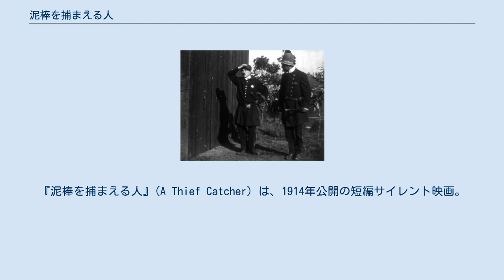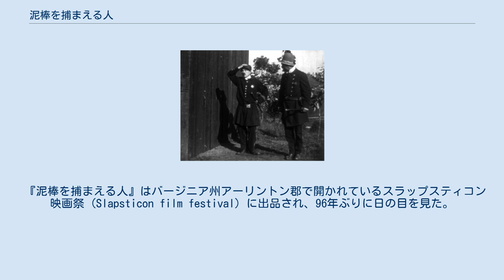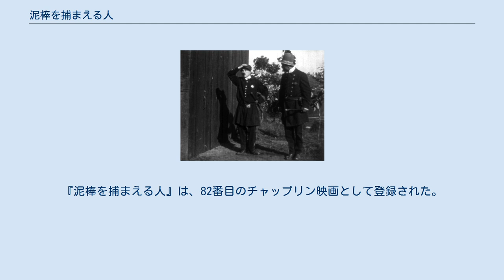泥棒を捕まえる人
『泥棒を捕まえる人』(A Thief Catcher) は、1914年公開の短編サイレント映画。
キーストン社による製作で、監督および主演はフォード・スターリング。
共演はチャールズ・チャップリン、マック・スウェイン、エドガー・ケネディなど。
 長らく行方が分からなかった作品であったが、2010年に発見された。
1971年に映画研究家ウノ・アスプランドが制定したチャップリンのフィルモグラフィーの整理システムにあてはめると、出演第3作『メーベルの窮境』と第4作『夕立』の間に入る作品となる。
 内容としては典型的な「キーストン・コップスもの」の一つであり、チャップリンの出演時間はおよそ3分間である。
ところが、チャップリン自身が1914年8月に早くも作成した自身のフィルモグラフィーでは、この作品が記されなかった。
英国映画協会の記録からもこの作品は抜け落ちており、チャップリンの伝記を著した映画史家のデイヴィッド・ロビンソンも、おそらく見落とした。
いずれにせよ、『泥棒を捕まえる人』は封切後、チャップリン自身を含めて記録と記憶から消えていくこととなり、フィルムそのものも行方不明となった。
 転機となったのは、アメリカの映画史家ポール・ギルッキ (Paul Gierucki) がミシガン州の骨とう品店で「キーストン」と書かれた古いフィルム缶を購入したことである。
ギルッキは購入したフィルムを「典型的なキーストン・コップスもの」と決めつけており、数か月間目を通していなかった。
ところが、ギルッキがあらためて状態の良いフィルムに目を通したところ、そのうちの一つに映っていたキーストン・コップスの中に、明らかにチャップリンと思われる役者の姿を見て驚き、独特の仕草からチャップリンであろうことが推測できたものの、断定まではいたらなかった。
ギルッキは友人のフィルムコレクターであるリチャード・ロバーツに「チャップリン」が映っているフィルムを見せたところ、ロバーツはたった2秒でチャップリンであると断定した。
そのフィルムこそ、長く行方知れずとなって忘却のかなたにあった『泥棒を捕まえる人』であった。
 『泥棒を捕まえる人』はバージニア州アーリントン郡で開かれているスラップスティコン映画祭 (Slapsticon film festival) に出品され、96年ぶりに日の目を見た。
翌2011年4月9日と10日には、ヒューマントラストシネマ有楽町で開催されたチャップリン映画祭で、映画監督の周防正行とチャップリン研究家の大野裕之によるトークショーを付して日本において初めて公開された。
日本では他に、2012年9月にオーディトリウム渋谷や銀座テアトルシネマ、シネ・リーブル梅田でも上映され、9月15日に行われたオーディトリウム渋谷での先行上映イベントでは、日本チャップリン協会名誉会長の黒柳徹子が『泥棒を捕まえる人』を鑑賞した。
『泥棒を捕まえる人』は、82番目のチャップリン映画として登録された。
^ "Mabel's Strange Predicament" （『メーベルの窮境』）と記してある下に"Between Showers" （『夕立』）と記されている（ロビンソン (上) p.163）